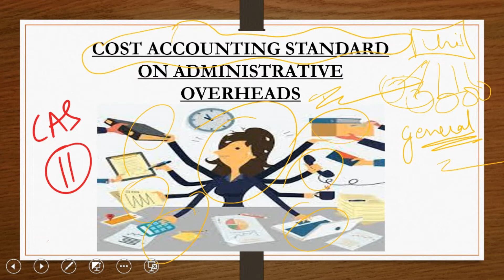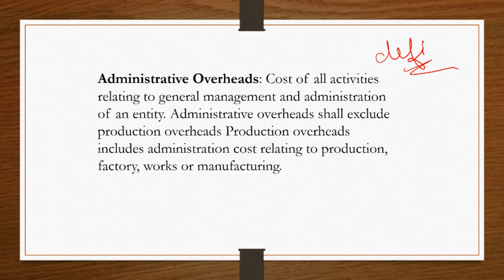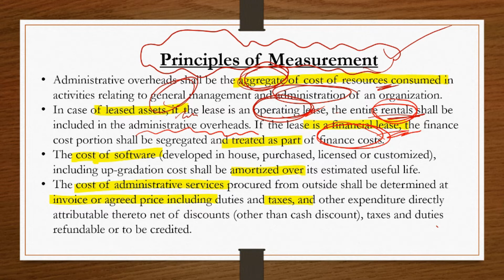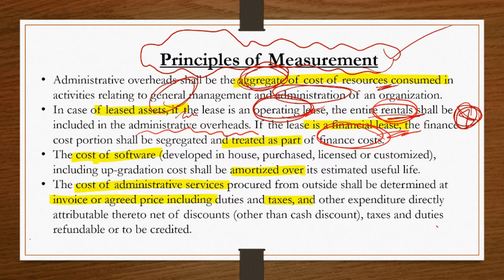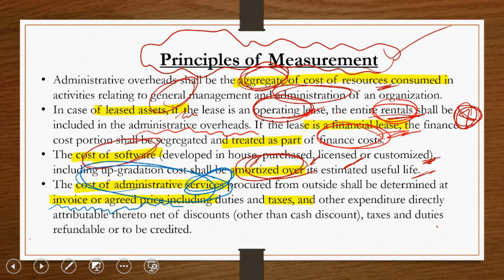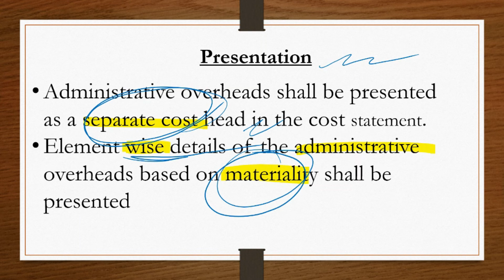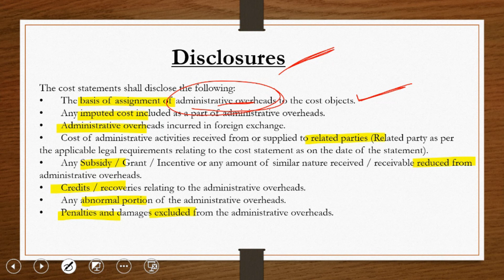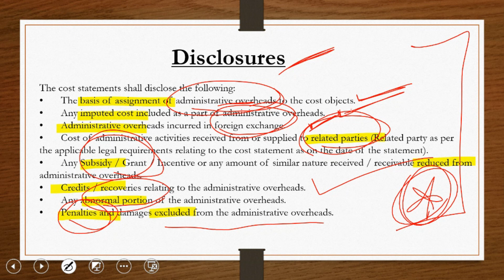CLASS 21|| cost and management audit || CMA FINAL || CAS 11|| PAPER 19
This video contains study note  of cost and management audit of CMA final paper number 19

Hope your all concept are clear by this video.

For any query this is my telegram channel

You can buy notes from us.